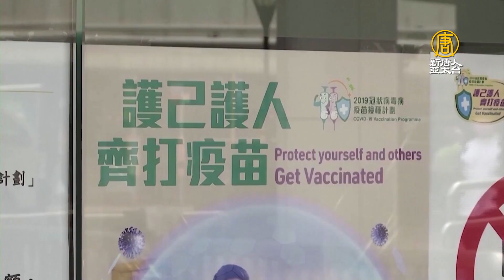為何中國老人不優先打疫苗？高福有新回應